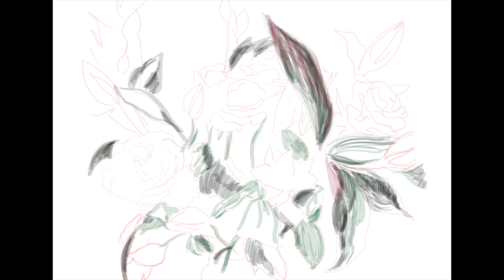SImon McKenzie playing Bruch Romance Op. 85 in F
SImon McKenzie playing Bruch Romance Op. 85 in F.(viola), Danielle Salamon (piano)’